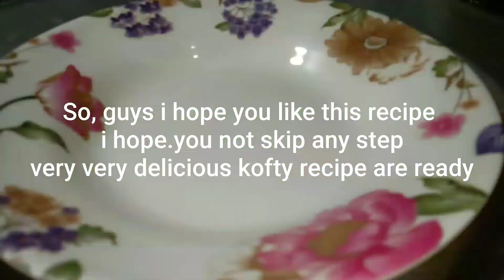Kofta Curry Recipe | Restaurant Style Mutton Kofta Recipe By I.K.C | مٹن قوفتہ بنانے کا طریقہ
And today we are sharing with you.

Voice Of Track:
The recording track is my own voice.